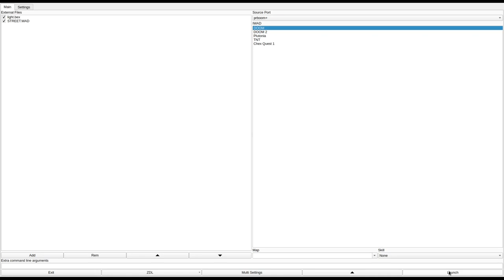DOOM 1 - STREET.WAD (frstreet.zip)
called "frstreet.zip" in the /idgames FTP.
created by Jail on August 17th, 1994.
from the .txt file included with the WAD:
"You find yourself on one f*** of a Harlem-style street...

A medium-size French WAD from August 1994, featuring a street, a subway station and graffiti.

The original readme - STREET.TXT - requires the OEM 863 char set to display properly."